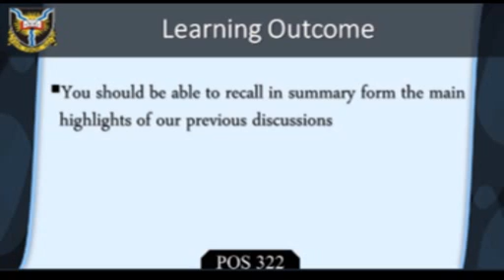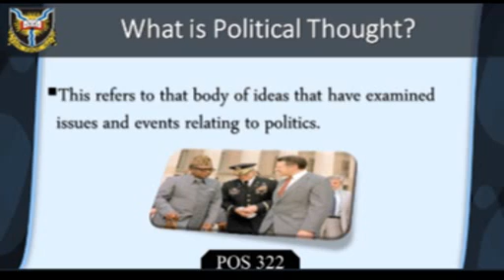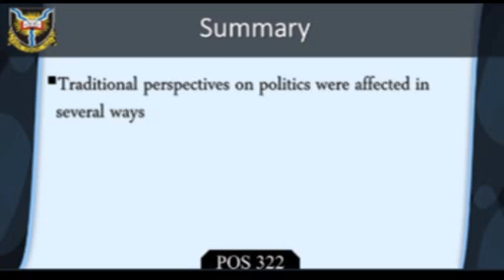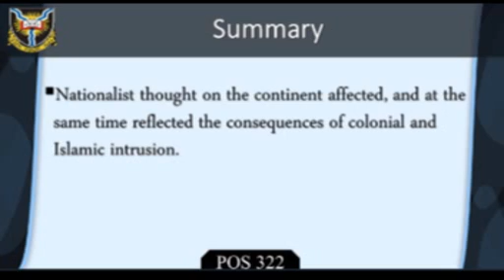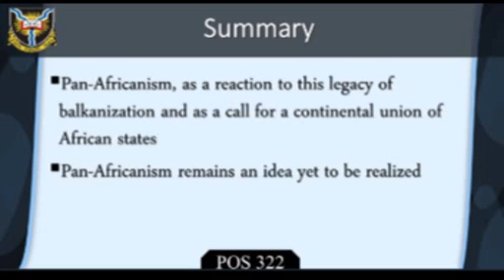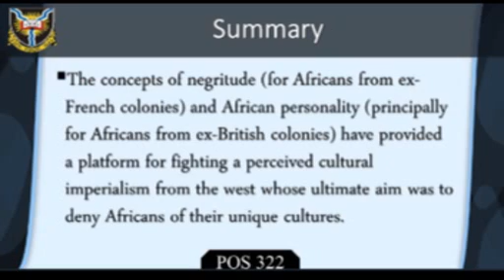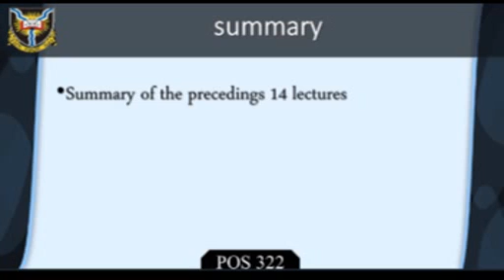POS 322 SESSION 15